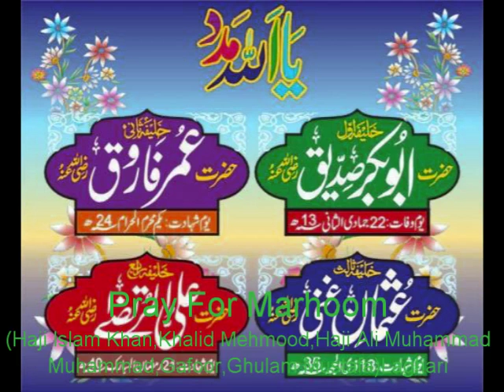Jui Official Naat